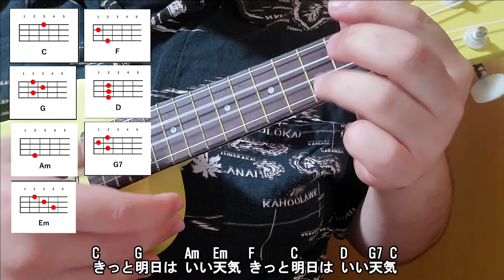【1980円（税抜き）格安ウクレレ使用】『にじ / 童謡』コード進行付き ワンコーラス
【AKIHIRO インフォメーション】
↓配信リリース↓

自主制作オリジナルフルアルバムと自主制作ミニアルバムを合わせたベスト盤『Ukulele Life + birth』

自主制作オリジナルフルアルバム『Ukulele Life』

人生初の配信リリースです
『一緒に歩こう ～We are FAMILY～』

AKIAZU初のオリジナルソング『君に伝えたい』

AKIAZUがAKIHIROオリジナルソングをカバー『一緒に歩こう～We are FAMILY～』

↓ホームページ及び各種SNS↓
ホームページ

※YouTubeチャンネル『AKIAZU Ukulele Life』では、ウクレレ動画(初心者向けのウクレレレッスン、簡単レクチャー、弾き語り、カバー、オリジナル、ライブ映像、トーク、レビュー等)を投稿していきますので、是非、チェック宜しくお願い致します。